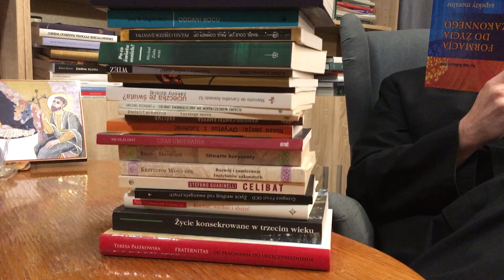Życzenia na Boże Narodzenie 2019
Najlepsze życzenia w międzynarodowym wykonaniu od całej wspólnoty seminaryjnej!